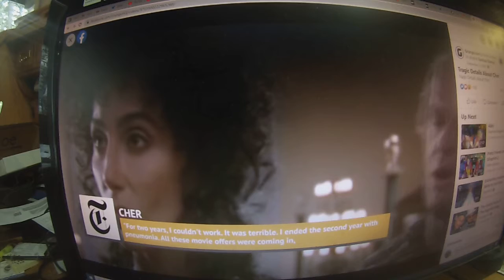Cher. 1987 Epstein Barr Virus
Cher suffered for at least two years with the EBV syndrome.
Which was renamed Chronic Fatigue Syndrome in 1988.
Actually, the EBV syndrome was sporadic "isolated" and based on the finding of an aberrant EBV serology profile with loss of EBV Nuclear Antigen.
The Lake Tahoe Mystery Illness investigated by Dr Gary Holmes of the CDC was a contagious wildfire "outbreak" type of illness, which was found by Drs Cheney and Peterson to be primarily HHV6A. not EBV at all.
 After the Holmes 1988 CFS definition was published, casting doubt on EBV but not setting it aside, people thought CFS was simply a new name for the EBV syndrome.   This led to massive confusion which has never been corrected.